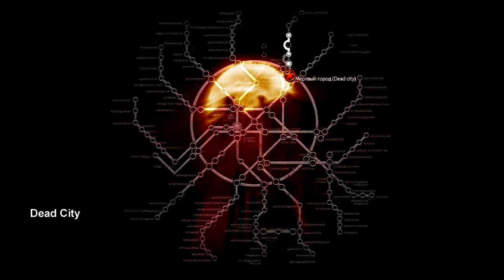METRO 2033 (HD) Walkthrough - Part 09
METRO 2033 - Part 09 - Chapter 2: Dead City
 Settings:
1280x720 / Normal / 16x AF
 Specs:
AMD Athlon II x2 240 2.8 GHz
GIGABYTE GA-MA785GMT-UD2H
KINGMAX 2 GB DDR3 1600 MHz CL7
GIGABYTE ATI Radeon HD 4770 512MB GDDR5